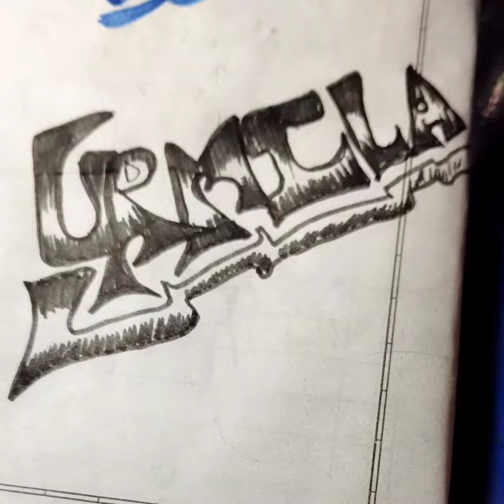urmilla in bubble